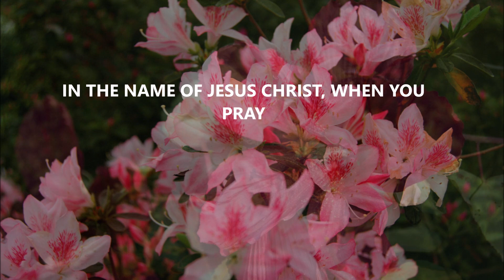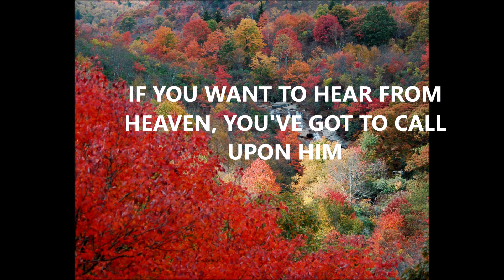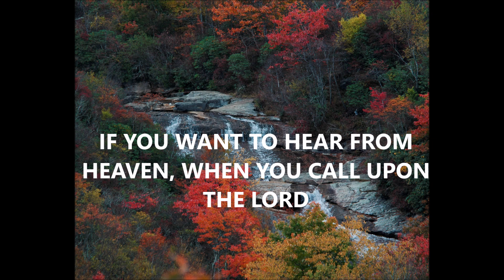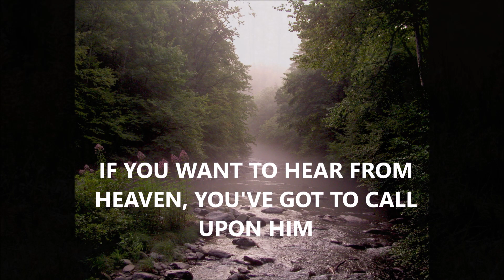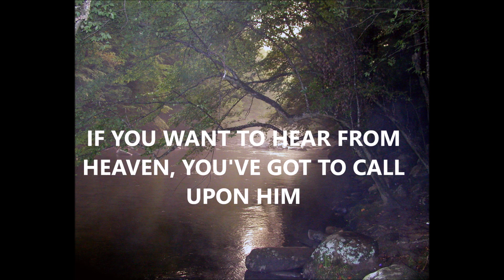Call Upon Him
Written By:    Stan West
Vocals By:     Adam Cunningham